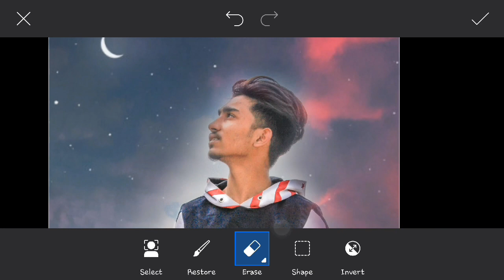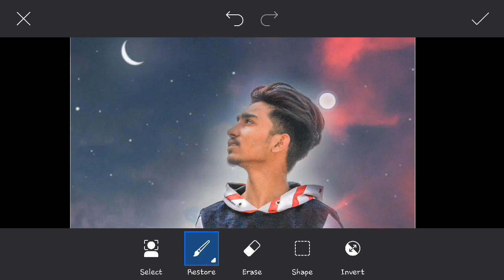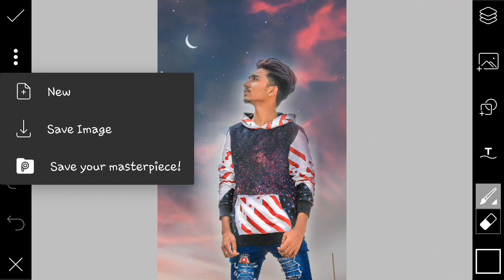Sky Photo Editing in picsart | picsart में sky editing कैसे करें। BY (M.TALIB)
Hlo guys
For new amazing Editing videos

Follow on Facebook:- M TALIB ANSARI